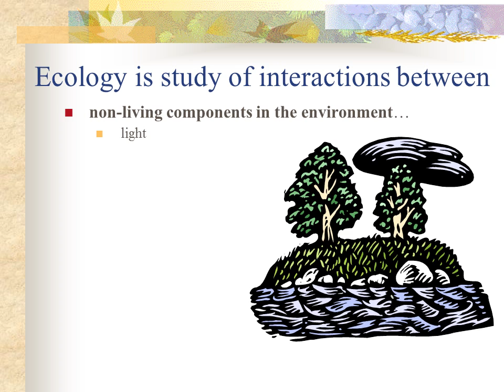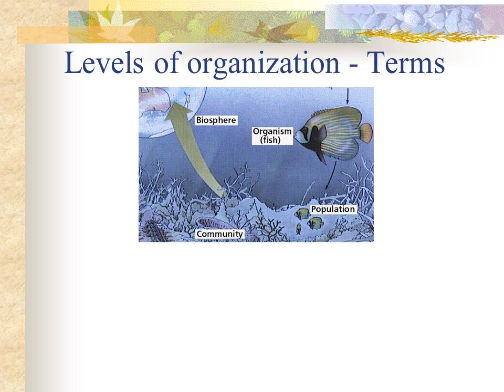What is Ecology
Study of the “house/environment” in which we live.
non-living components in the environment…
light
water
wind
nutrients in soil
heat
solar radiation
atmosphere, etc.
For non-living (abiotic)
Climatology
Hydrology
Oceanography
Physics
Chemistry
Geology
soil analysis, etc.

   For living (biotic)
   animal behavior
   Taxonomy
   Physiology
   mathematics (population studies)
   etc.
views each locale as an integrated whole of interdependent parts that function as a unit.
tundra
caribou
Nonliving
dead organic matter
nutrients in the soil and water.
Producers
green plants
Tundra